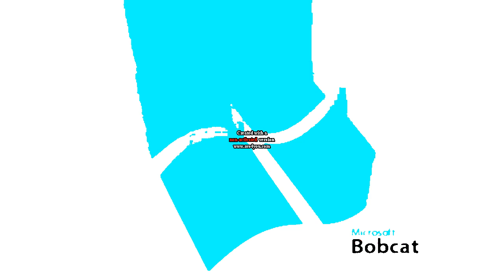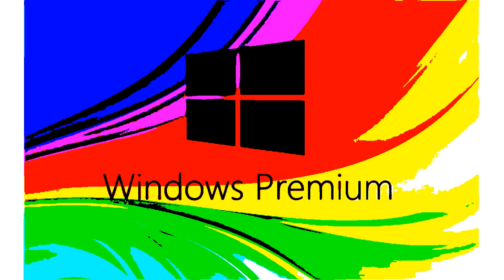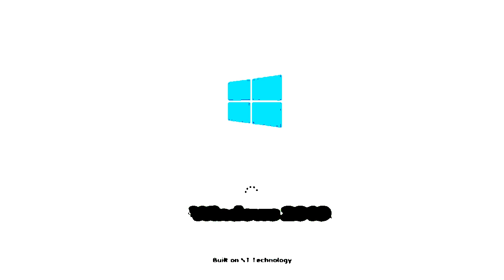Windows Startup and Shutdown Sounds (CREATIVE COMMONS) in G-Major 206 (New and Changed)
G-Major 6 + G-Major = G-Major 206